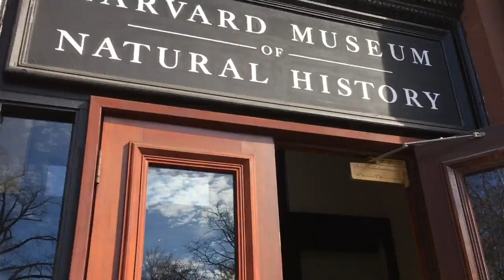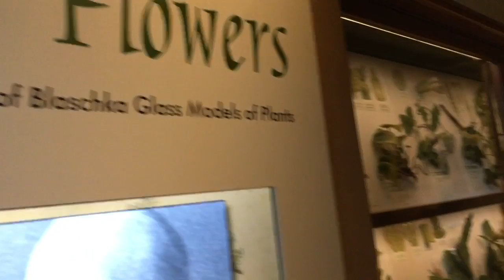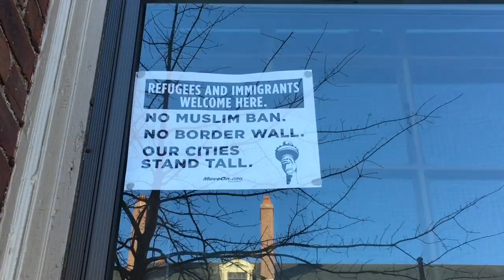Harvard Natural History Museum! Maine VLOG 321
In which I let out the ducks, we pack up the car, drive to Cambridge, MA, check out the Harvard Natural History Museum, hang out in Harvard Square and head back to Andrea's brother's apartement for the night.  February 24, 2017.